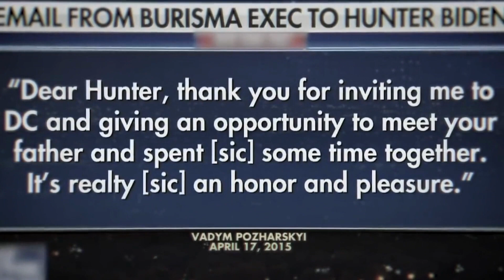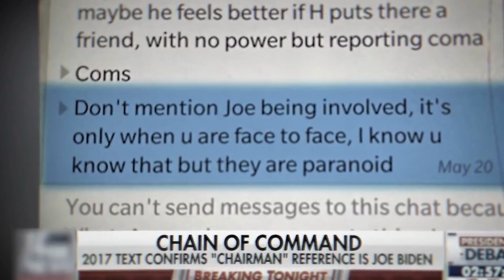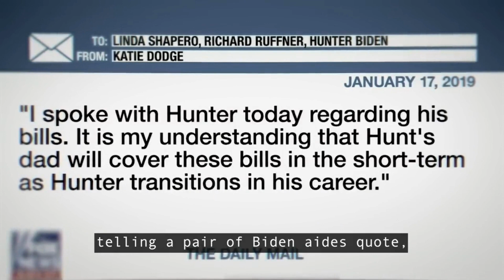Proof of Biden's Corrupt foreign Business Deals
Of course Joe Biden has been involved in his family’s corrupt foreign business deals. This video will show photo's, text and emails showing the Biden family has made millions of dollars from foreign countries.